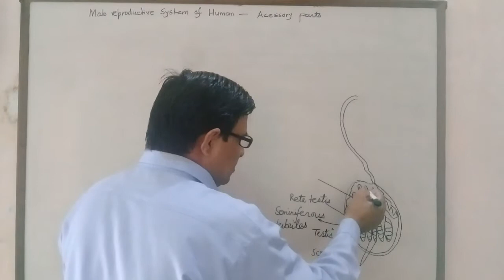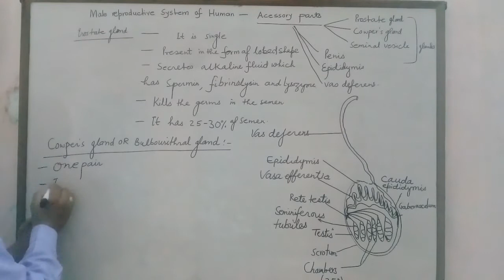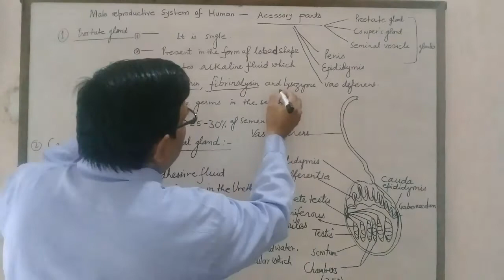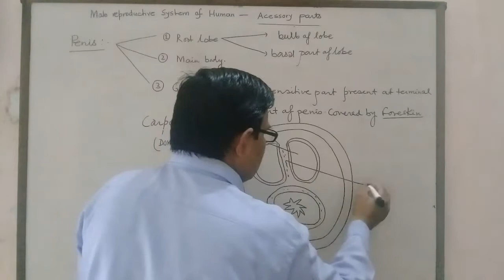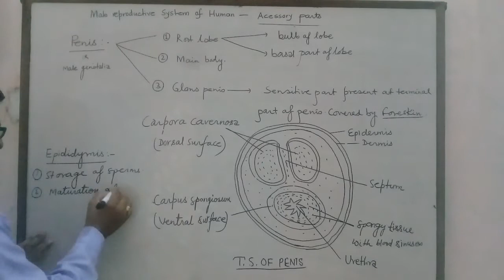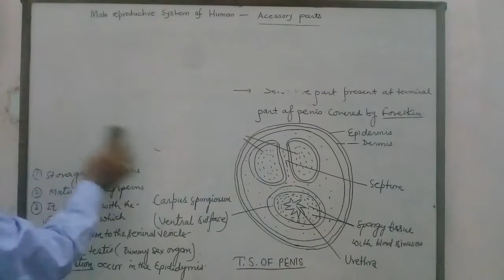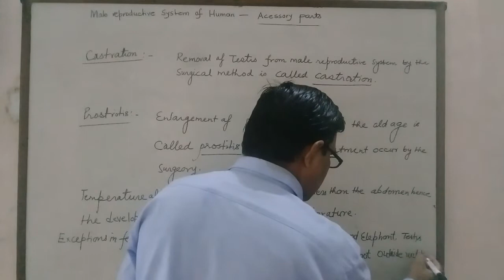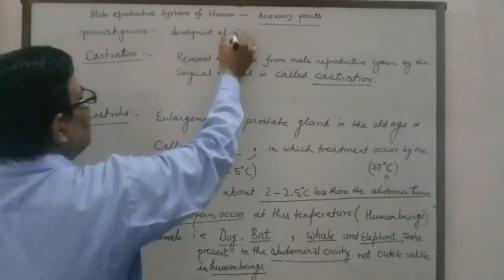Accessory Parts of Male Reproductive System of Human